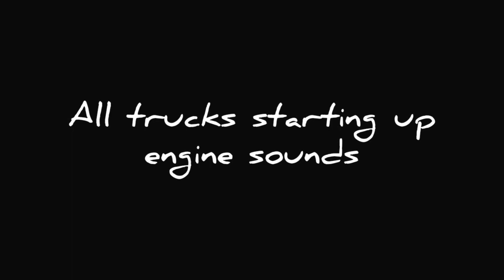Grand Truck Simulator 2 - Trucks Start up Engine & Sound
All start sounds is a default engine already installed from a company truck

not a different engine installation